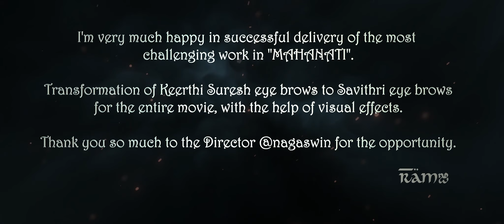MAHANATI EYE BROWS VFX BY RAMJI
I'm very much happy in successful delivery of the most
challenging work in "MAHANATI".

Transformation of Keerthi Suresh eye brows to Savithri eye brows
for the entire movie, with the help of visual effects.

Thank you so much to the Director @nagaswin for the opportunity.